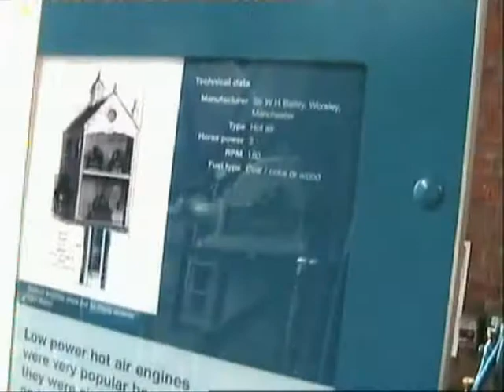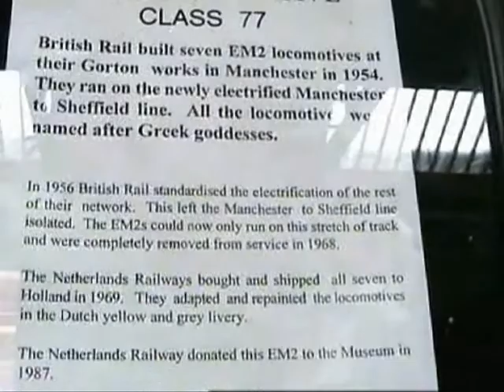Garratt Gathering at Manchester Museum of Science and Industry pt 2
I filmed inside the museum thought some of you might be interested in what is in there. After filming the class 77 my dad turned up so you can hear him in the back ground saying hes Tremendous, then as I turn round spot the Crewe group. The lad in the orange tshirt is the reason we went as he is building a working model of an Ng16 Garratt. my dad is getting just as famous now on here or rather the back of him. More to follow